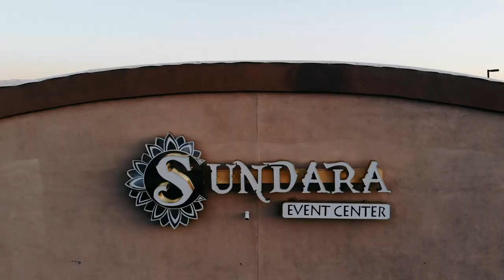Romántica Boda Charra Marina y Marco juran amor eterno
En el marco de una hermosa y tradicional boda charra, el novio protagonizó un momento realmente impactante al llegar a la iglesia montado en un majestuoso caballo. El sonido de los cascos resonaba en el aire mientras el corcel avanzaba con gracia, escoltando al novio hacia su amada.

Mientras tanto, en el interior de la iglesia, la novia se preparaba para el momento tan esperado. Luciendo un elegante vestido blanco, resplandecía como una verdadera visión de pureza y belleza. Cada detalle del vestido realzaba su figura, desde el encaje delicado hasta la caída suave de la falda. Acompañada por su séquito de damas de honor, caminaba con gracia y emoción hacia el altar, donde la esperaba su amado.

El contraste entre la fuerza y la delicadeza se fusionaba en esta ceremonia llena de encanto y significado. El caballo simbolizaba la valentía y la lealtad del novio, mientras que la novia representaba la elegancia y la serenidad en su vestido blanco. Juntos, reflejaban la unión de dos almas que se entregaban mutuamente en ese sagrado vínculo del matrimonio.

Este momento memorable en la boda charra capturó la atención de todos los presentes, quienes no pudieron evitar emocionarse y admirar la belleza de esta unión única. Fue un instante que quedó grabado en la memoria de los novios y de todos aquellos que tuvieron el privilegio de presenciarlo.